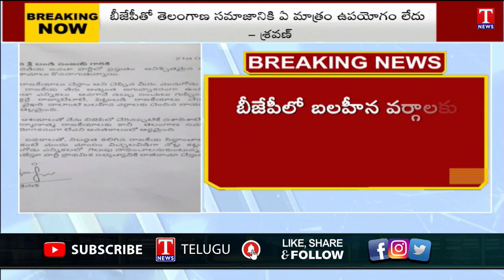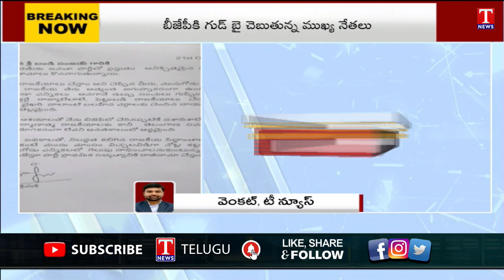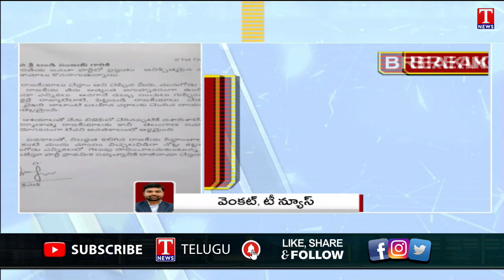Special Report On Leaders Resign To BJP | Dasoju Sravan Resigns BJP | T News